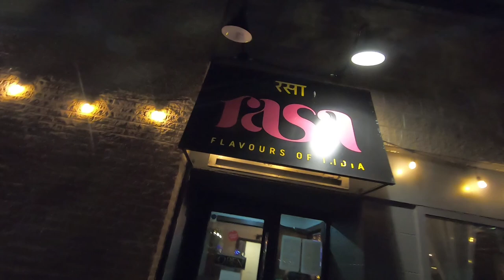The amazing Peggy's Cove in Halifax || Rasa : Flavours of India mein Dinner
Peggy’s Cove is an iconic Nova Scotia landmark that’s well worth a visit. Situated 45 mins from the Downtown Halifax,  Peggy's Cove is a small rural community located on the eastern shore of St. Margarets Bay in the Halifax Regional Municipality, which is the site of beautiful Peggy's Cove Lighthouse.
We enjoyed our journey and visit. Enjoy the vlog!